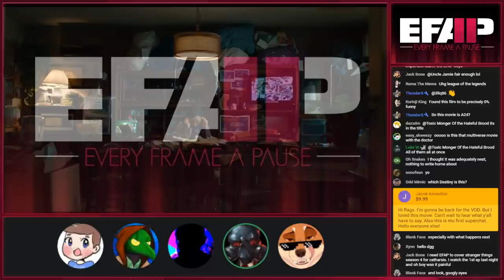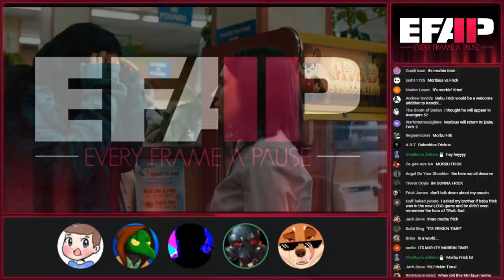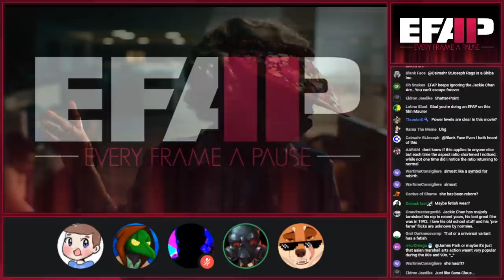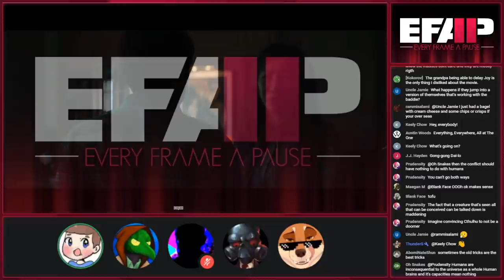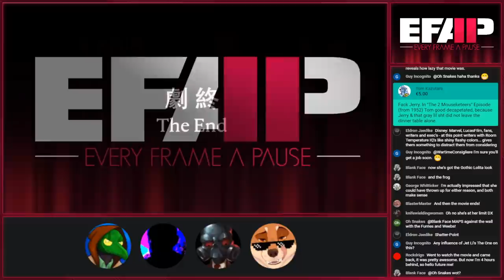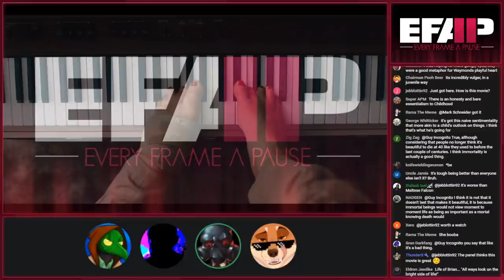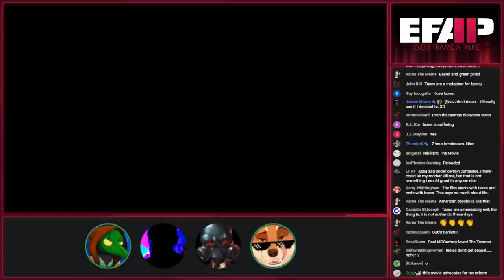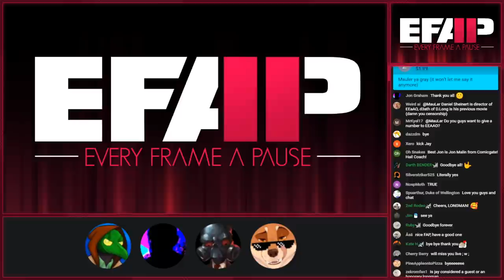EFAP #188 - A complete breakdown of Everything, Everywhere, All at Once w/ Destiny and Jon CJG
Episode without copyright protection - Some countries are blocked.